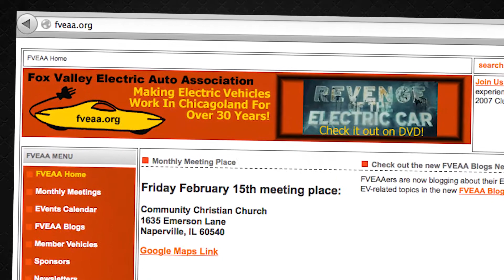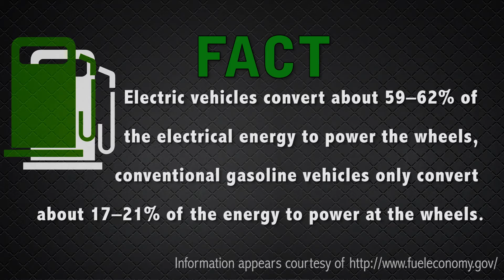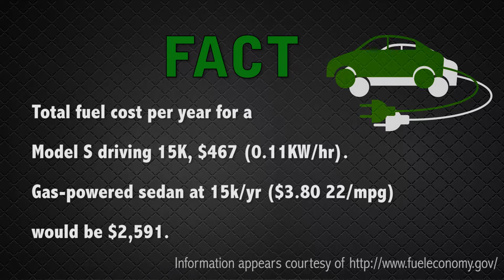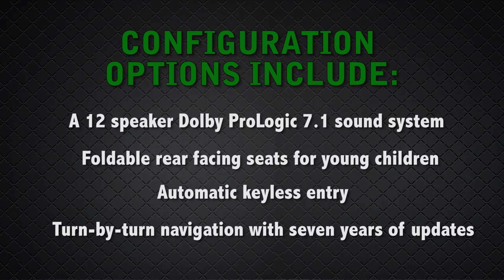Part 1 - Electric Vehicle Owner Series from EV Parade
Todd Dore, Tesla Model S owner, talks about how he moved into the EV space and buying the Model S.